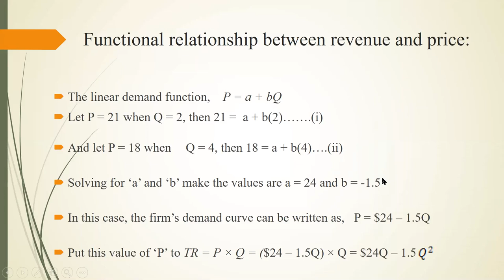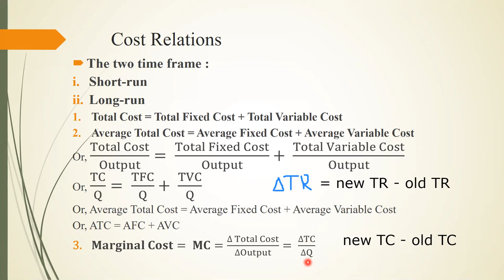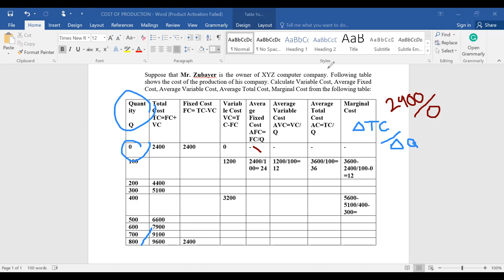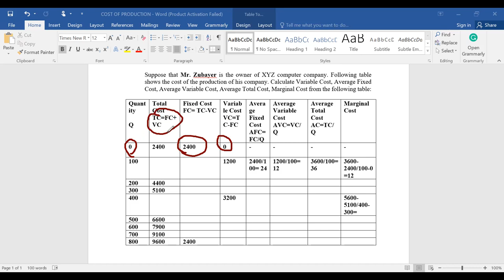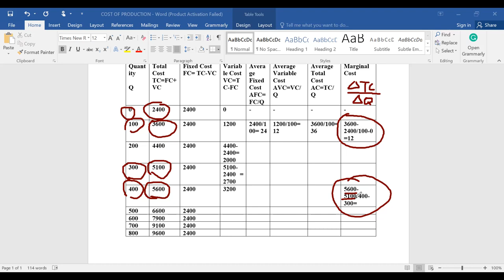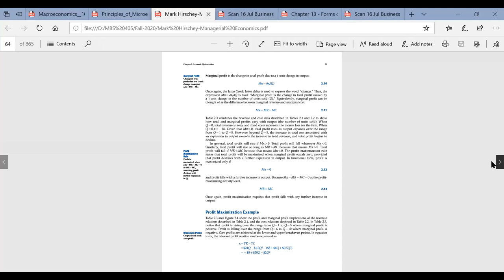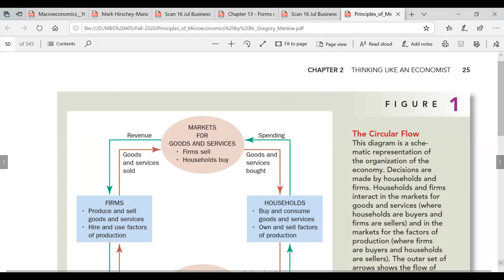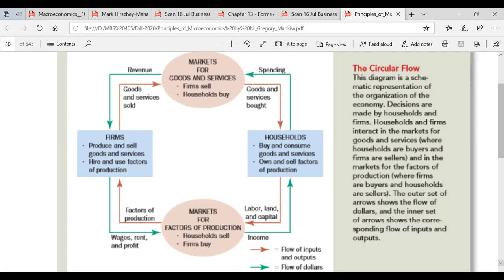Economic Optimization, Calculation of TC, MC, FC,VC,AFC,AVC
This one is the 6th online class of MBS-405, Managerial Economics. Here course instructor Ms Laila Ferdousy discusses economic optimization.